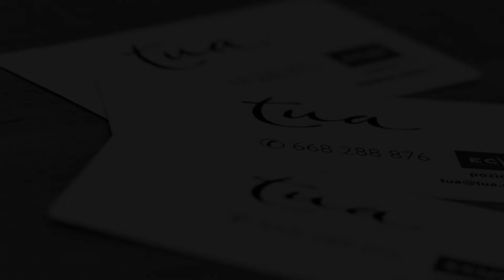Gadżety reklamowe Kielce Eblis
Firma Elbis oferuje gadżetyreklamowe. Działalność powstała w 1999 roku, a jej siedziba mieści się w Kielcach, na terenie województwa świętokrzyskiego.

Naszą specjalnością jest produkcja personalizowanych gadżetów oraz materiałów reklamowych na zamówienie. Oferujemy Państwu między innymi etui na smartfony ze wskazanym nadrukiem, torby reklamowe, reklamówki, koszulki z nadrukami oraz fotokalendarze i fotoalbumy. Poza tym zajmujemy się produkcją plakatów, ulotek i różnorodnych wydruków w dużym formacie.

Gwarantujemy sprawną realizację zleceń oraz atrakcyjne ceny.